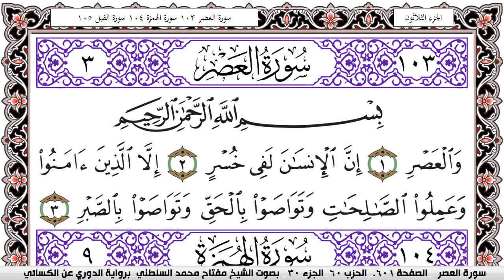سورة العصر مكتوبة مفتاح السلطني برواية الدوري عن الكسائي | كنوز الهدى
كنوز الهدى

مفتاح السلطني,
مفتاح محمد السلطني, مفتاح السلطني
كنوز الهدى,
كنوز الهدي,
كنوز,
الهدى,
الهدي,
قران كريم
قرآن كريم
قرءان كريم
قران
قرآن
قرءان
القران الكريم
القرآن الكريم
القرءان الكريم
القران
القرآن
القرءان